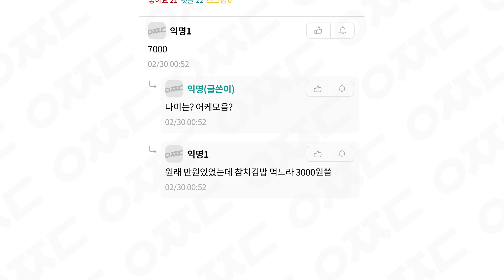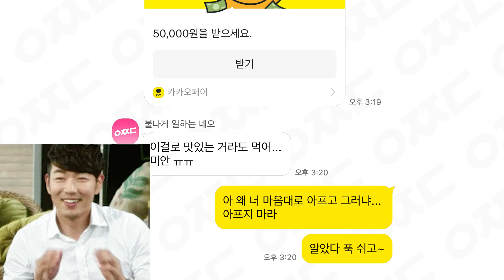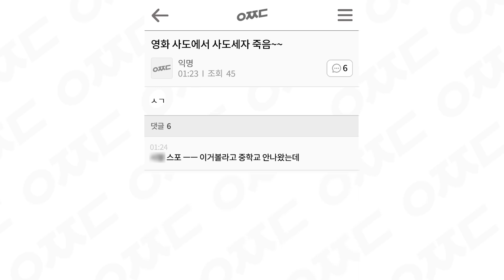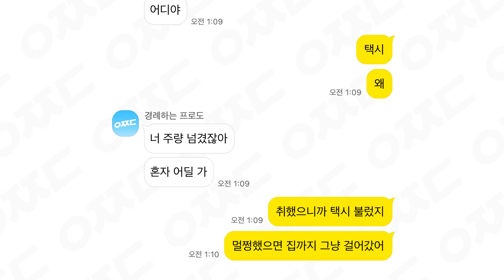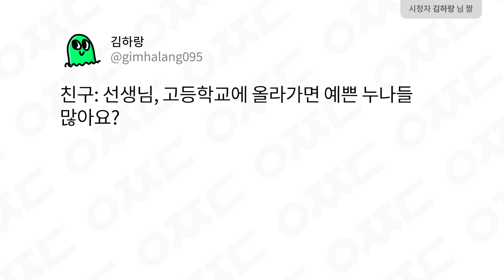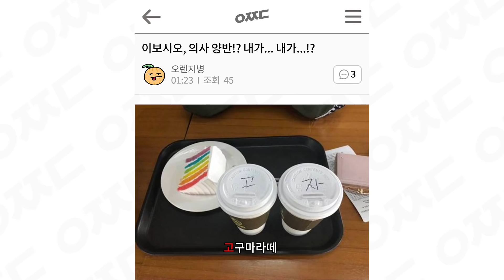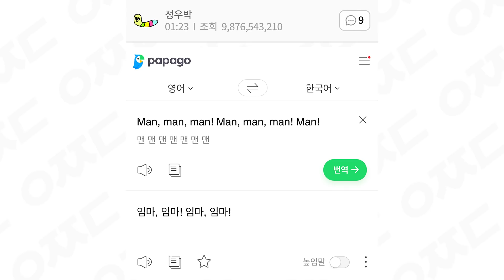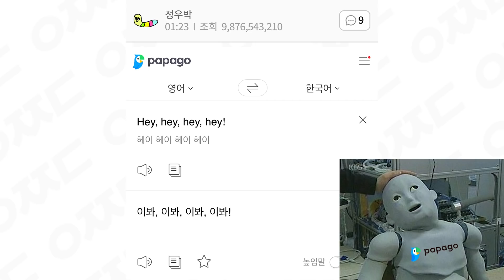웃긴 짤들 13편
02:52 *밟지 마세요
04:23 *내팽개치면서
05:42 *소보로
06:55 *인마
07:39 목이 *멘

· 인터넷상에 없는 '나만의 자료'만 보내 주세요.